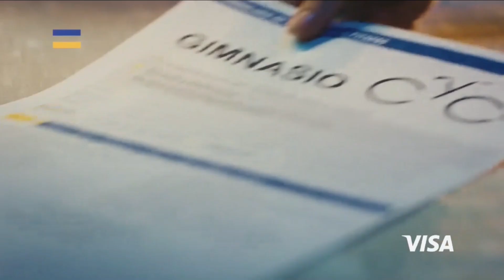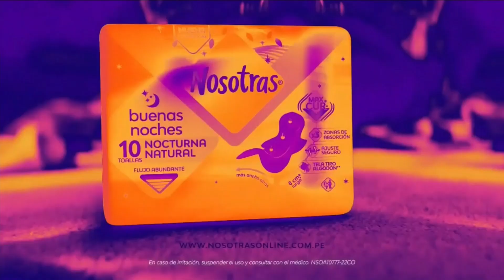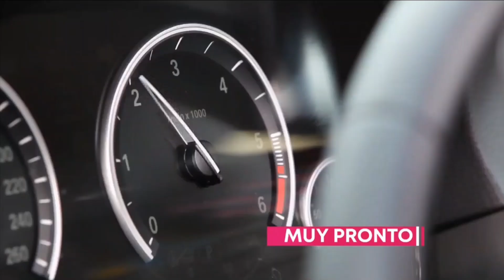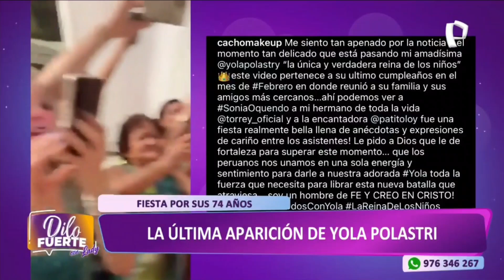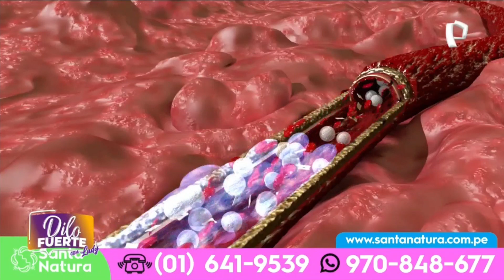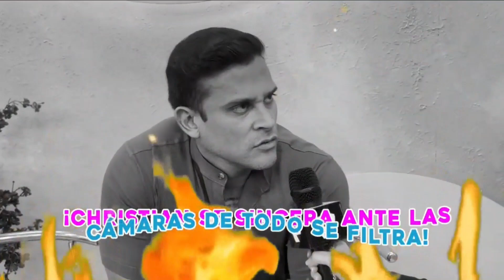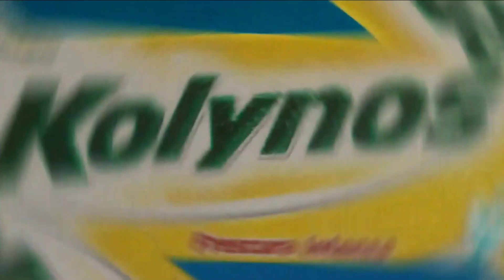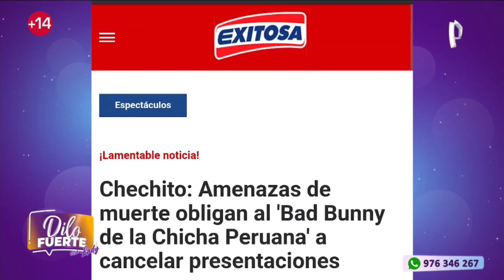Dilo 🗣️ Fuerte 💪🏻 - Programa completo por Panamericana Televisión 📺 (16/05/2024 📅)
Dilo 🗣️ Fuerte 💪🏻 - Programa completo (con comerciales) por Panamericana Televisión 📺.

Programa: Dilo 🗣️ Fuerte 💪🏻.
Conducción 🧑🏻‍💻: Lady Guillén.
Canal: Panamericana Televisión 📺.
Fecha 📅 de grabación ⏺️: Jueves, 16 de Mayo del 2024 📅 a las 3:00 p.m. 🕒.

Grabado ⏺️ por mí, en la página web de tvspacehd.com.